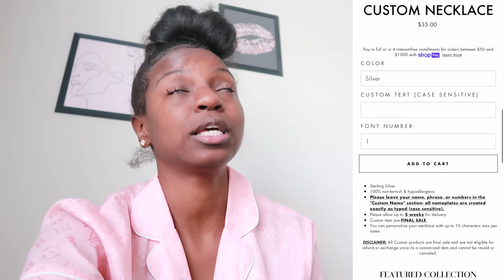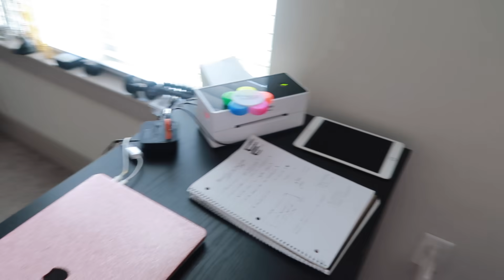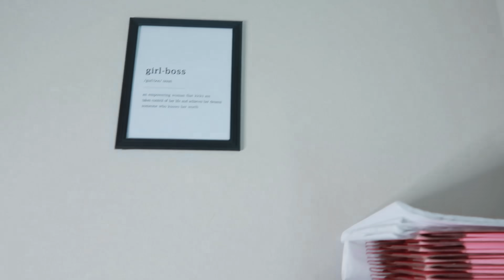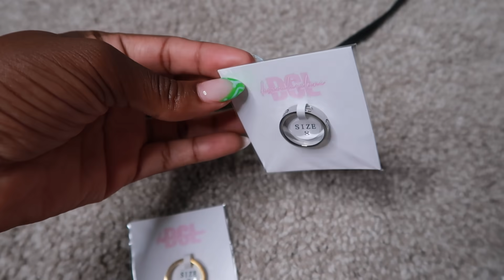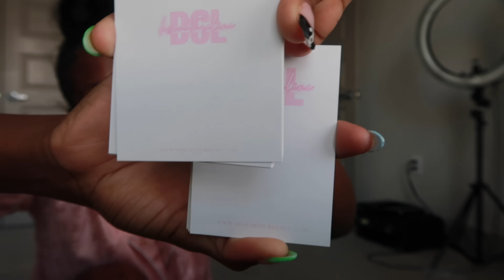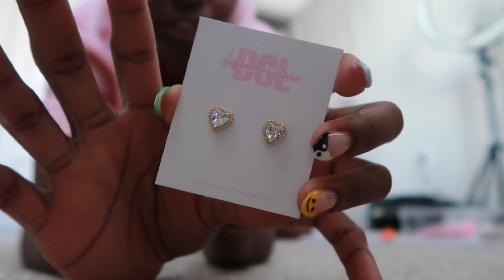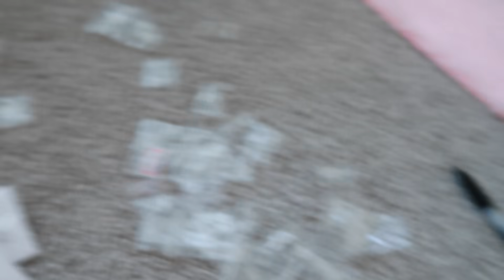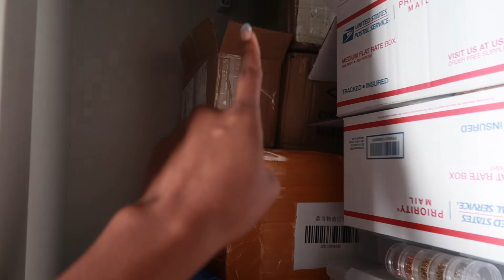vlog: i finally moved, i lost my job, hair update, business update & more | Destiny Cyprian 💕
Amazon Products
pink rug
girl boss pictures (pink)
white girl boss picture
pink scale
label printer
black shelving unit
clear containers
pink shipping boxes (small)
pink shipping boxes (medium)
pink shipping boxes (large)
pink bubble mailers (small)
pink poly mailer (medium)
pink poly mailer (large)
pink storage bins
fragile stamp
black paper organizer
black watch display box
paper cuter

DESTINATOR COUNT- 77k 😌
DESTINATOR GOAL- 100k 🥳

Social Media 📲.